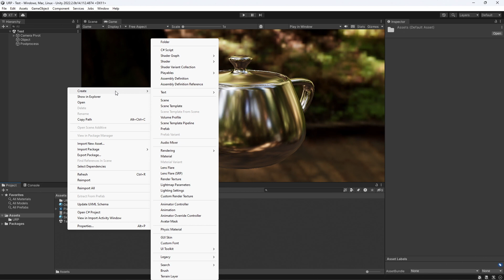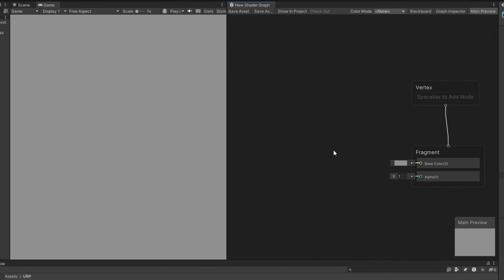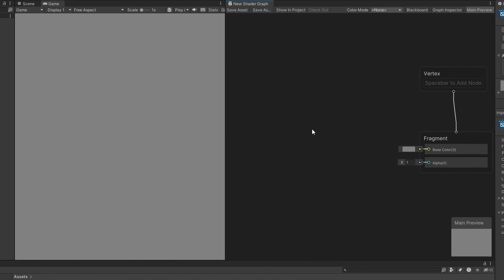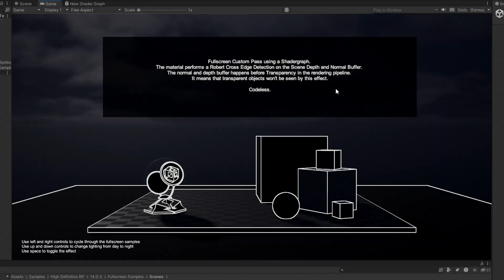【Unity】シェーダーグラフがフルスクリーンエフェクトに対応しました！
Unity 2022.2 からシェーダーグラフを使ってフルスクリーンエフェクトを作るための機能が追加されています。以前はスクリプトを自分で書く必要があったんですが、それが今後は必要無くなるということですね。この動画では、その機能の URP/HDRP での使い方を簡単に説明します。

0:00 イントロ
0:10 シェーダーグラフのフルスクリーン対応
0:35 シェーダーグラフの作成方法
1:02 URP での使用方法
2:11 HDRP での使用方法
3:25 まとめ